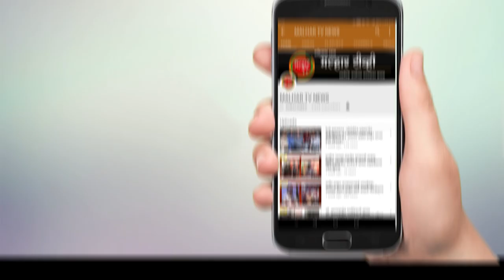शिक्षिका महिलेवर बलात्कार करणाऱ्या दोघा आरोपीना गुन्हे शाखा कक्ष पनवेलने अवघ्या 12 तासात केले जेरबंद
एका शिक्षिके महिलेवर बलात्कार करणाऱ्या दोघा आरोपींना गुन्हे शाखा कक्ष 2 पनवेने अवघ्या बारा तासात जेरबंद केले आहे. तळोजा पोलीस ठाणे हदिद्त सुरत येथील महिला शिक्षिका वय 21 वर्षे हिची इंस्टाग्रामवरून मैत्री झालेल्या मित्रास त्याच्या वाढदिवसा निमित्ताने मुंबई येथे भेटण्यास आली असताना त्या मित्राने तिला तळोजा येथे त्याचे राहणा-या मित्राचे रूमवरती तिला घेवून जावून तेथे तिला बिअर पाजून तिच्या सोबत जबरदस्तीने शारीरीक संबंध प्रस्थापित केले. तसेच त्याचे सोबतच्या मित्राने देखिल तिच्या शरीराशी असभ्य चाळे करून तिचे मनास लज्जा उत्पन्न होईल असे कृत्य केले. सदर महिलेस संधी मिळताच तिने सदर रूममधुन पळ काढुन 100 नंबर वर कॉल करून पोलीस मदतीची मागणी केली. परंतु त्यादरम्यान सदरच्या दोन्ही आरोपींनी तेथून पळ काढला होता. सदर पिडीत शिक्षिका महिलेने झालेल्या प्रकाराबाबत तळोजा पोलीस ठाणे येथे तक्रार दाखल करताच अति संवेदनशिल व गुन्हयाचे गार्ंभीय लक्षात घेवून पोलीस आयुक्त बिपीन कुमार सिंह, अपर पोलीस आयुक्त महेश घुर्ये, पोलीस उप आयुक्ते, सुरेश मेंगडे यांनी सदर गुन्हयातील आरोपींचा तात्काळ शोध घेवून गुन्हा उघडकीस आणण्याबाबत आदेशीत केल्याने नमुद गुन्हयाचा तपास सहाय्यक पोलीस आयुक्त विनायक वस्त यांच्या मार्गदर्शनाखाली वरिष्ठ पोलीस निरीक्षक गिरीधर गोरे व त्यांच्या पथकाने गोपनिय माहिती व तांत्रिक बाबींचा तपास करून गुन्हयातील पाहिजे आरोपी आयुब इद्रिस खान (21), व शहाबाज जाहिर आली(20) हे त्यांचे मुळगावी रिवा, मध्य प्रदेश येथे रेल्वेने पळुन जाणार असल्याबाबत मिळालेल्या गोपनिय माहिती व तांत्रिक तपासात निष्पन्न झाल्याने गुन्हे शाखा कक्ष 2 नेमणूकीतील पोलीसांचे पथक तयार करून त्यांना तात्काळ लोकमान्य टिळक टर्मिनल येथे पाठविण्यात आले. सदरचे आरोपी हे फलाटावरुन मध्य प्रदेश साठी सुटलेल्या रेल्वेने त्यांचे मुळगावी पळुन जात असताना गुन्हे शाखा कक्ष नेमणूकीतील पोहवा वाघ, पोहवा बैकर व पोना डोंगरे यांनी क्षणाचाही विलंब न लावता स्वतःचा जिव धोक्यात घालुन चालु रेल्वे मध्ये चढुन आरोपींचा पाठलाग करून शोध घेवून नमुद गुन्हयातील आरोपींना ताब्यात घेतल्यानंतर ते पुढिल स्टेशनवर उतरले. नमुदच्या आरोपींनी सदरचा गुन्हा केला असल्याची कबुली दिल्याने त्यांना पुढिल कारवाईसाठी तळोजा पोलीस ठाणे यांच्या ताब्यात देण्यात आले आहेत.